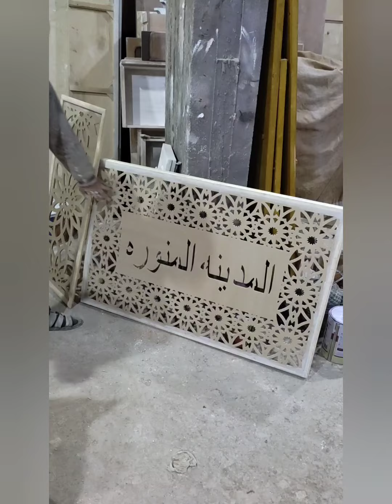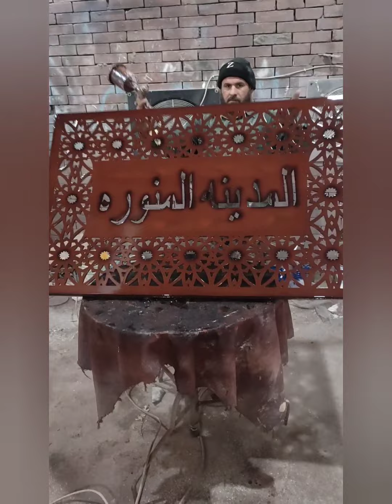افضل طريقه مبسطه في شغل الاسلامي محلات العطور ادعمنا ب لايك واشتراك اخوكم ابو انس